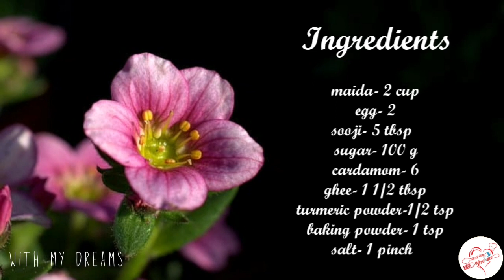Vettu cake recipe | aattukaal cake| tea kadai kajada| with my dreams | Recipe- 48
This video shows about how to make

 vettu cake. It is the tea time snacks usually

 found at roadside tea stalls in southern

 India. A popular snack in Kerala, it is very

 similar to the ooty varki, which is also

 somewhat a deep fried sweetened dough

 served alongside tea. It is also called as

 muttaikos cake,  aattukaal cake and tea

 Kadai kajada. Try this recipe and share

INGREDIENTS:-

Maida- 2 cup (300g)

Egg- 2

Sooji- 5 tbsp

Sugar- 100g

Cardamom- 6

Ghee- 1 1/2 tsp

split vettucake. vettu cake. attukaal cake. muttagos cake. tea kadai cake. tea kadai gajada. gajada recipe. chaya kada vettu cake.